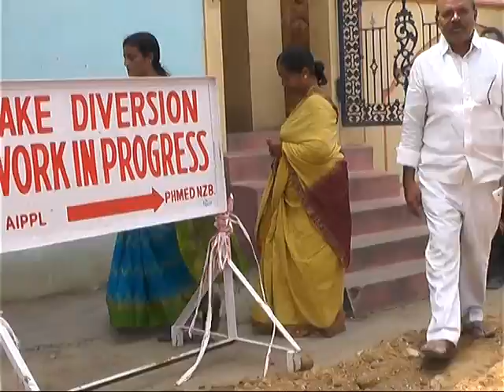Palu Divisions lo Paryatinchina Mayor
Palu Divisions lo Paryatinchina Mayor || VISHWA DIGITAL ||